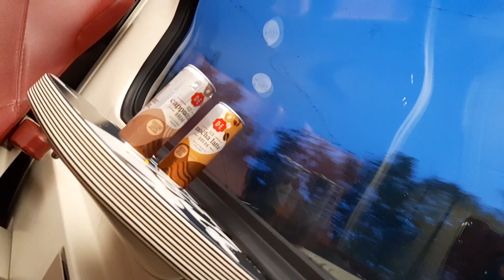onderweg naar Arnhem Centraal